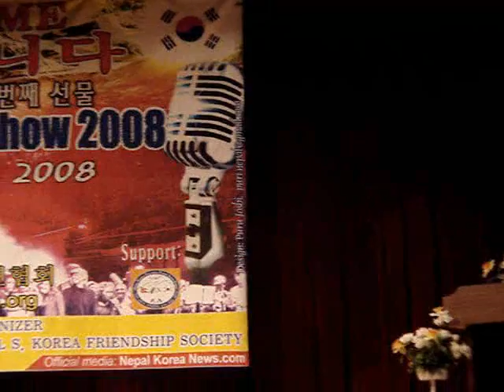NEPALIES CULTURAL SHOW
NEPAL FRIENDSHIP SOCIETY PRESENT
(ROSAN- BAAT LAGYO)